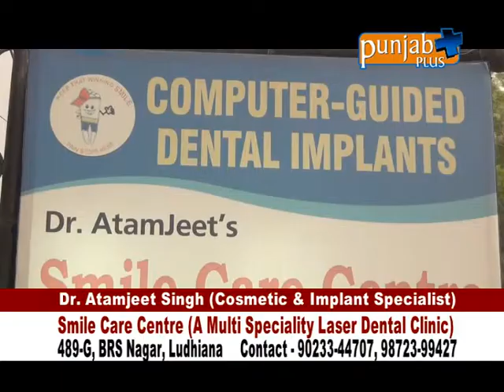Smile Care Centre A Multi Speciality Laser Dental Clinic